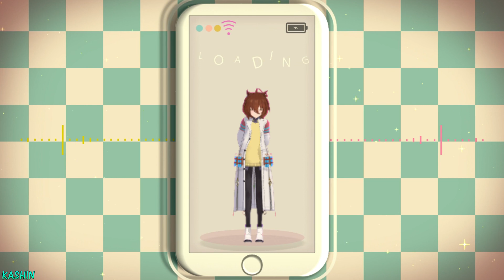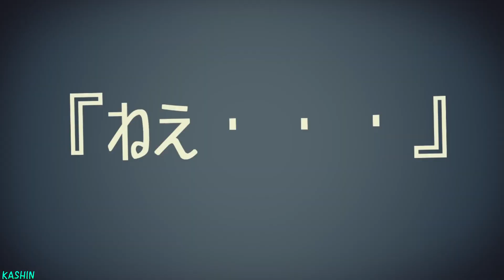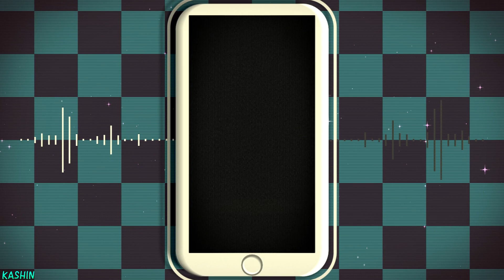【MMDウマ娘】アグネスタキオンが踊るシティライツ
モデル　まっちさん　様

アグネスタキオン

motion　MAO　様

song　シティライツ

椎名もた（ぽわぽわP） 様
歌：鏡音リン

City Lights